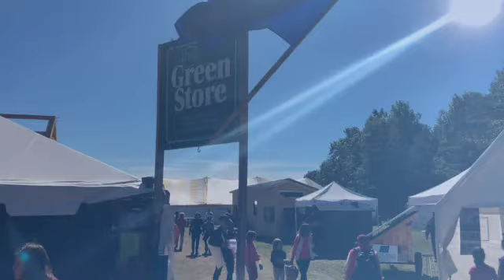COMMON GROUND FAIR 2022 folk song by Artist Johan Jones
Singer songwriter Maine arts